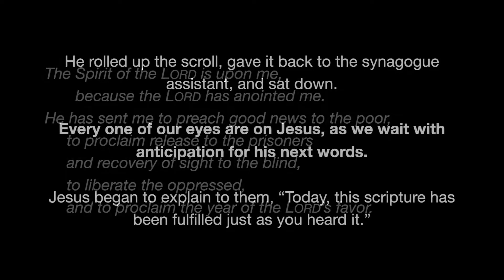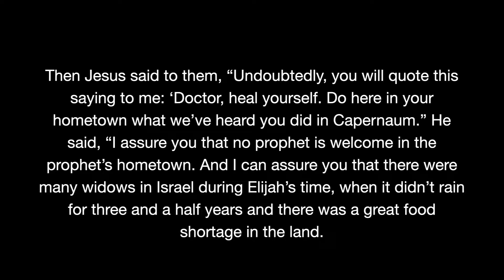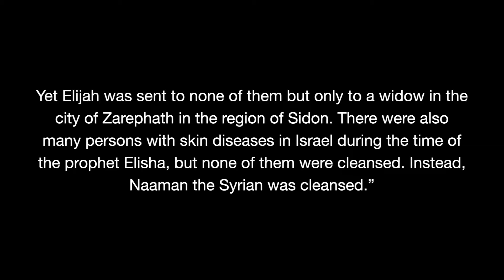Ryan Jacobson 1-30-22